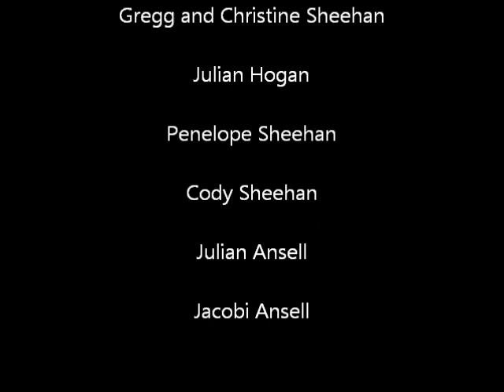Freeborns Visit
Cousins Suzanne and Stephen Freeborn meet up with us at Mount Maunganui